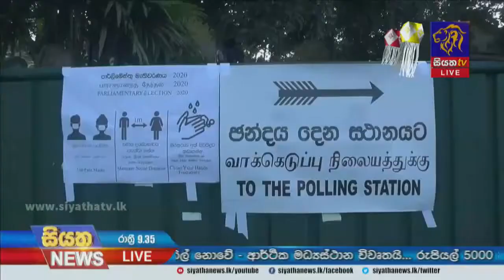රනිල් වික්‍රමසිංහ මහතා එ.ජා.ප ජාතික ලැයිස්තු අසුනට | Siyatha News